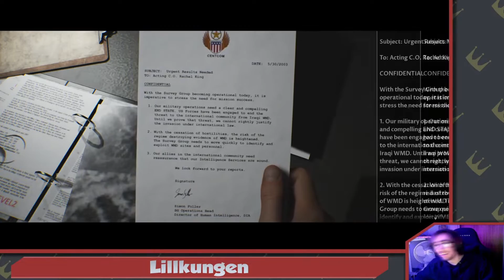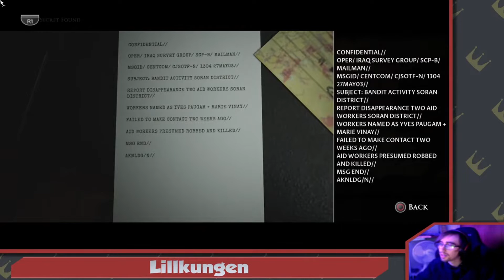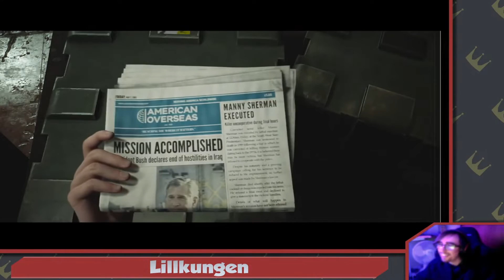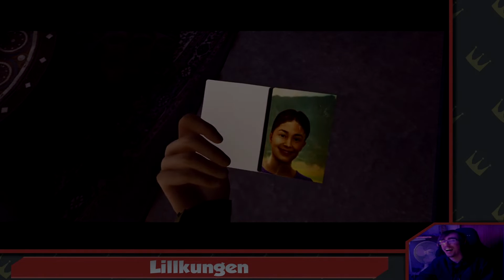House Of Ashes | TA AV DIG SOLGLASÖGONEN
SPEL:House Of Ashes

OM VIDEON: det här är en video från en live som vart 2 timar så jag delade upp den i 3 till 4 mindre avsnitt

FOLKET I VIDEON:
• Lillkungen - Albin
•The Tea Tenfold -Adrian
•MineHack -Albert

OM LILLKUNGEN:
Mitt namn är Albin. Jag bor i de mörkaste skogarna i Småland strax utanför Västervik! Vad jag tycker mest om i livet är att spela dator och TV-spel på min fritid, vara lat och att få spendera lite kvalitétstid med min flickvän.

Jag är... den store... och allmäktige... LILLKUNGEN!

Ny video varje  Vecka

Kanalbild skapad av Adrian

MILSTOPLAR:

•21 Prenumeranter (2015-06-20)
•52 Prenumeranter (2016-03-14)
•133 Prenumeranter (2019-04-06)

•200 Prenumeranter (???)